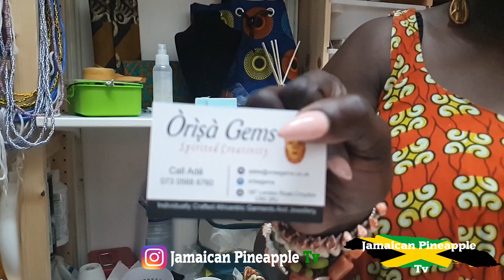A trip to London | Vlog 1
Jamaican Pineapple TV
Hy lovely people❤ my movie SILENT MOMENT is finaly online🙌💃. Please klick the link above and lemme know what you think after watching.
Nuff luv 🥰❤ 🇯🇲🍍